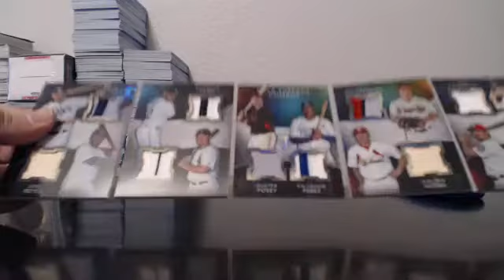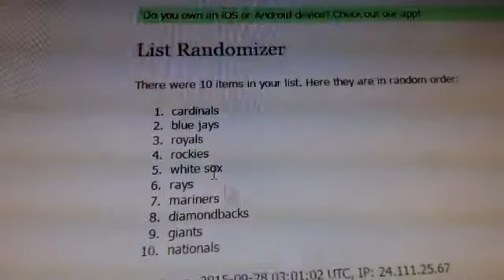2015 Topps Triple Threads 9 Box Team Break 9-27-15 Ebay Guzman_15 Break #1 RANDOM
2015 Topps Triple Threads 9 Box Team Break 9-27-15 Ebay Guzman_15 Break #1 RANDOM - Captured Live on Ustream